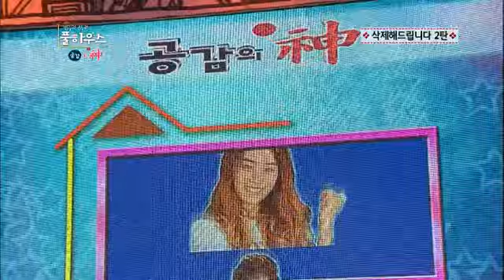가족의 품격 풀하우스 - Full house EP48 # 012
Title : Family's Dignity: Full House (EP48)
Showtime : KBS 2TV Friday 08:50 p.m. 2014/01/24

이번 주는~ '아이돌의 품격' 풀하우스!
1세대 아이돌 젝스키스 은지원!
그리고 슈퍼주니어 신동, 쥬얼리 예원, 시크릿 한선화 송지은, 엠블랙 미르,
제국의 아이들 광희, 걸스데이 민아 소진, 비투비 정일훈까지!
新舊 아이돌이 직접 파헤치는 아이돌의 모든 것!